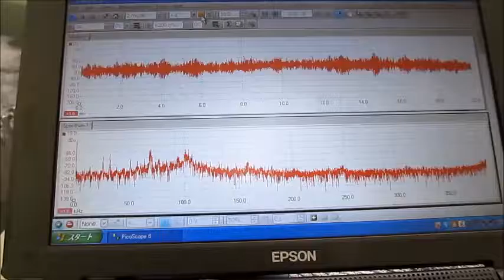オリジナル超音波実験 Ultrasonic experiment （超音波システム研究所 ultrasonic-labo）